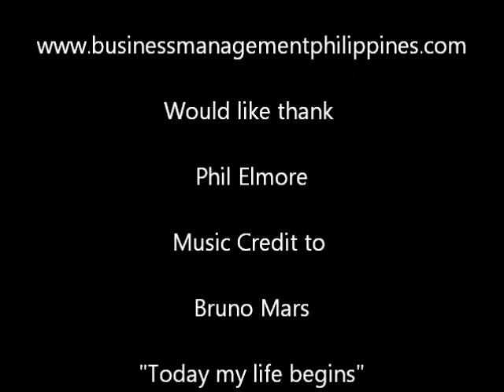Business Management in the Philippines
Phil Elmore, a well-known Internet personality and pundit discusses his experience

If your considering doing business in any way, it definately is worth your time to drop